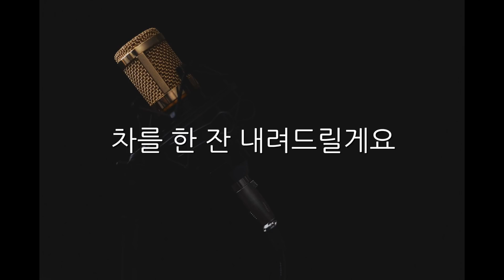자이언티 - 눈 (여Key)(Acoustic MR)(Acoustic Inst)(Piano MR)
자이언티 눈
Acousic Piano Ver. MR
*여자키 버전 입니다.
유튜브 커버 영상으로 사용하시거나
녹음 파일을 제작 및 업로드에 사용하실때는

응원해주시는 많은 분들께 진심으로 감사드립니다 :)
앞으로도 더욱 더 노력하는 MR. Acoustic 이 되겠습니다.

MR. Acoustic 페이스북 페이지